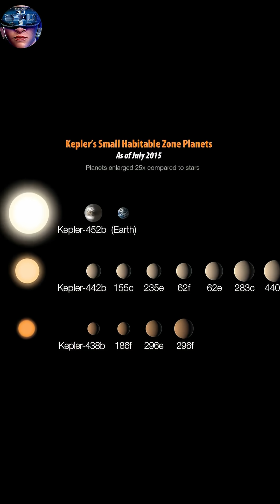Where could we live if Earth were destroyed? 3- Proxima B#shorts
An exoplanet 4.2 light-years from Earth, Proxima B was discovered in August 2016. Proxima B is located in the habitable zone of a red dwarf star called Proxima Centauri, and could support life if water were present. This exoplanet is 30% larger than Earth, and its year lasts 11 days. Although it has an Earth Similarity Index (ESI) of 0.87, it still has some significant downsides, such as receiving only 2% of the light from its sun and experiencing violent stellar winds 2,000 times stronger than those on Earth.